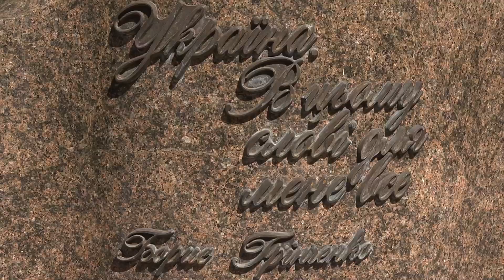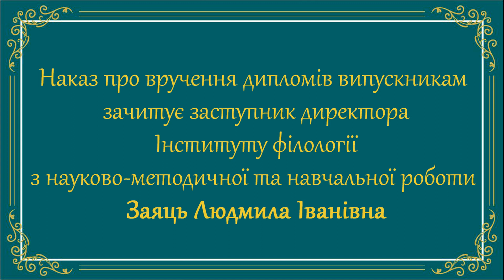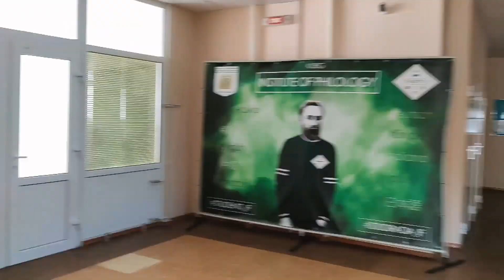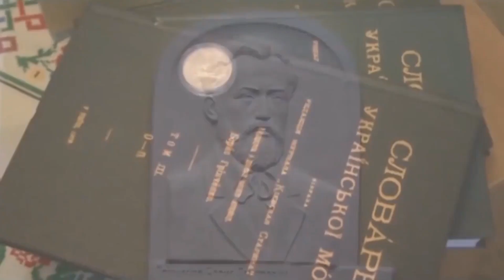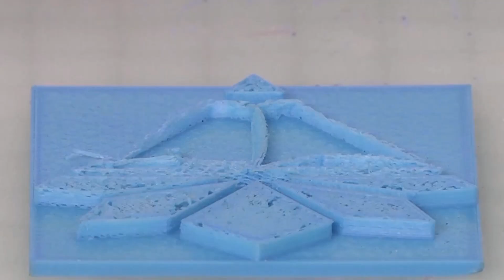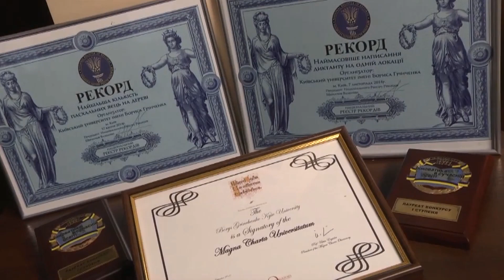Випуск 2020 китайська, японська мови Інститут філології Університет Грінченка